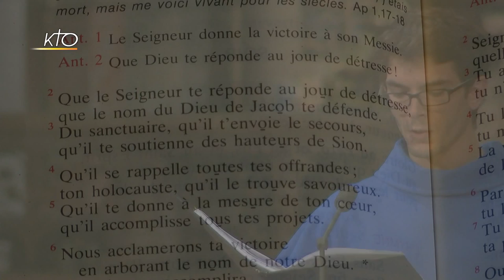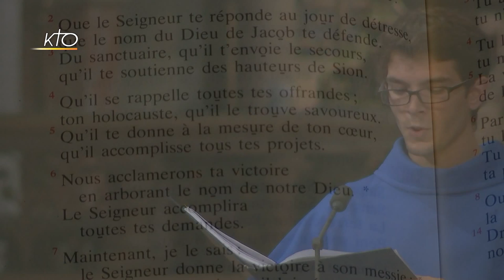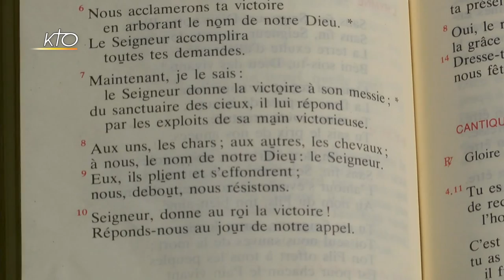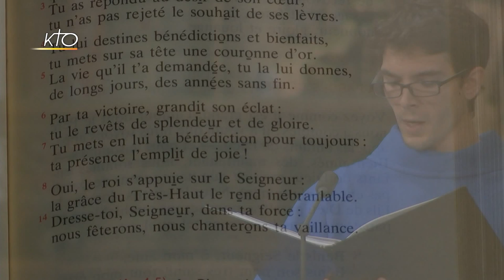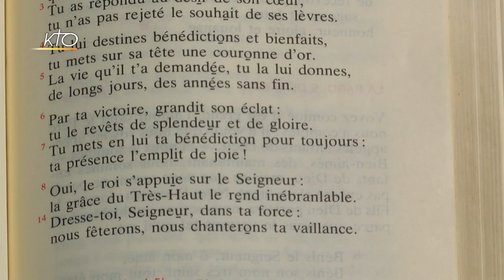Vêpres du 1er août 2017